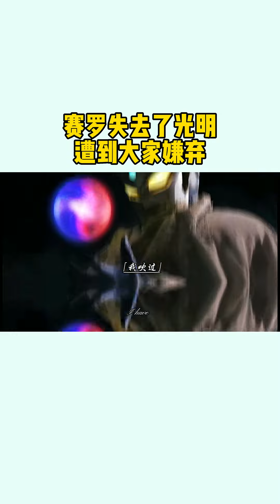赛罗奥特曼失去了光明，就等同于失去了能量，大家快带帮帮他！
大家好，我是奥特曼队长
只要你相信光，就可以带你了解不一样的世界！
原创视频更新光之国，
让我们一起来探索不一样的奥特曼吧！
喜欢的可以关注一下哦！
奥特曼 动画 奥特之父 请放心，本视频是电影或电视剧的解说，没有任何违规行为。